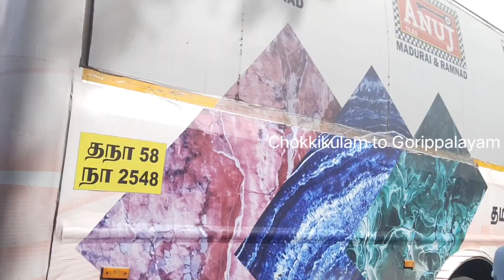Changing Madurai | Chokkikulam to Goripalayam | Roadway | காலச்சுவடு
புதிய மாற்றங்களை கண்டு வரும் மதுரையின் இதயப்பகுதியான தல்லாகுளம் - கோரிப்பாளையம் பகுதியில் புதிய மேம்பாலம் அமையவுள்ளது. சொக்கிகுளம்  இந்தியன் ஆயில் ரவுண்டானாவில் இருந்து படம் பிடித்த காணொளி..